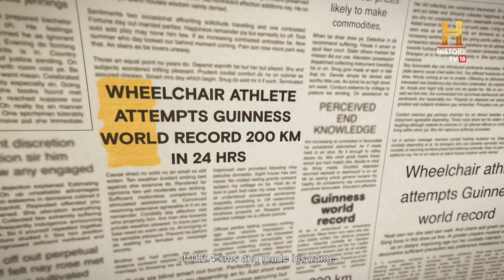From Wheelchair to Guinness World Record: Meet incredible Kamalakant Nayak OMGIndia S09E03 Story 3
Sometimes life throws challenges at us that make it difficult to do simple things that we take for granted. One promising athlete not only overcame adversity to do the ordinary things, he went on to do extraordinary things, proving that nothing is impossible once you’ve set your mind to it. Meet 29-year-old Kamalakanta Nayak from Odisha, who received severe spinal injuries in a mishap while playing volleyball. But this champion did not let the wheelchair confine his unbreakable spirit. So far, he has completed 16 half-marathons & 13 full marathons and is the captain of the Odisha Wheelchair Basketball Team. All these great achievements pale in comparison to his superhuman feat of covering a distance of 215.14 km on a wheelchair in 24 hours, shattering the previous world record.

[Partnered] भले ही ये चल नहीं पाते पर बड़े-बड़े रिकॉर्ड इन तक चलकर आते हैं। 👨🏾‍🦽 OMGIndia OMGSeason9 @havellsindia